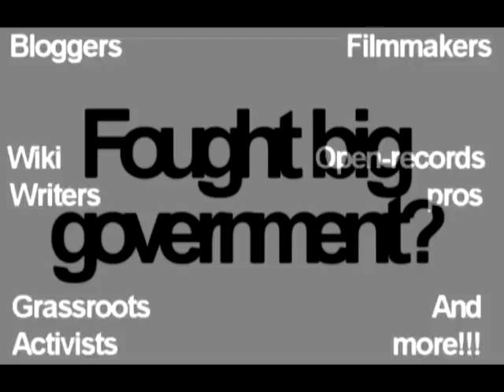I Fought Big Government: Enter the 2nd Annual Sammies Contest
Everyday thousands of activists fight big government and come away with nothing but frustration, legal bills, property losses, or worse.

We at the Sam Adams Alliance understand that standing up to government corruption and bureaucracy is hard work, so we created the Sammies, awards that recognize exceptional citizen activism.

With prizes ranging from $1,000 to $10,000, the Sammies seek to inspire more people to stand up for good government practices in their communities.

General Awards
  *Best Microblogger: $2,000
  *Best Video: $5,000
  *Sunshine Award: $5,000
  *Tea Party Award: $5,000
  *Best State/Local Blogger: $5,000
  *Modern-Day Sam Adams: $10,000

Sam-Tools Awards
  *Wikiteer (Ballotpedia): $1,000
  *Wikiteer (Judgepedia): $1,000
  *Wikiteer (Sunshine Review): $1,000
  *Voter Watchdog: $2,500
  *Blogivist of the Year: $2,500

Enter today! Deadline to nominate yourself (or someone else): 3/20/2009.

Winners will be flown to Chicago to be showcased at the red-carpet Sammies winner reception in April of 2009.